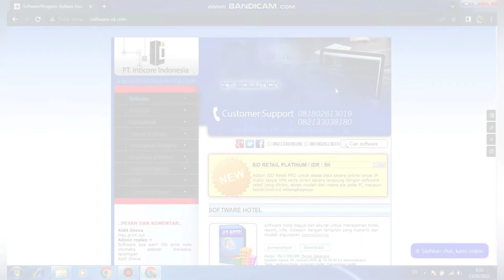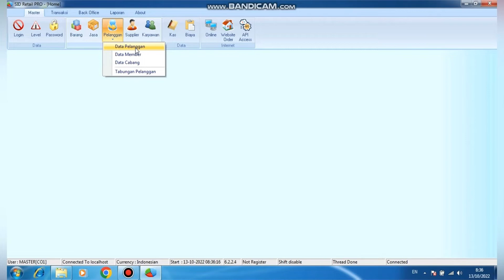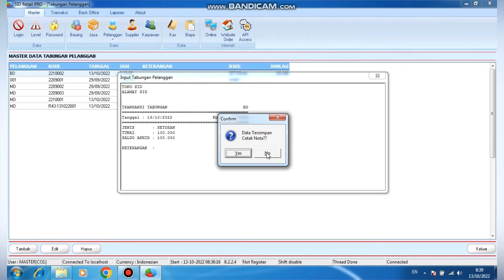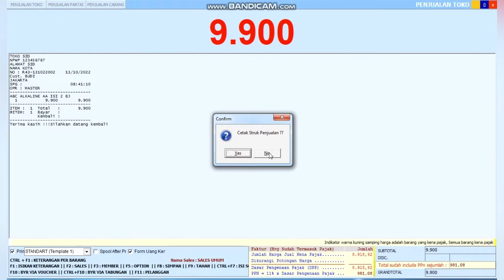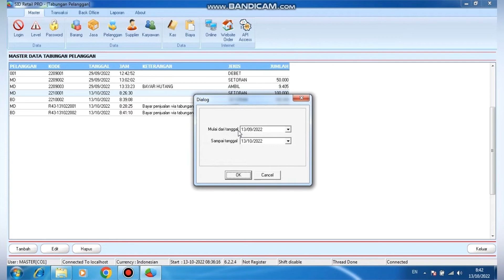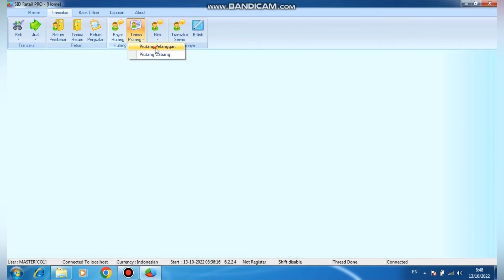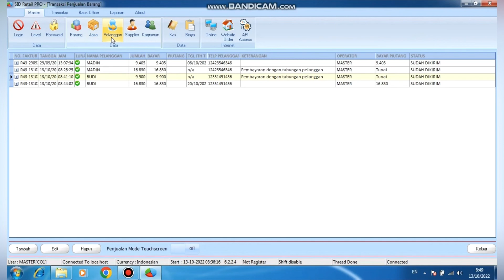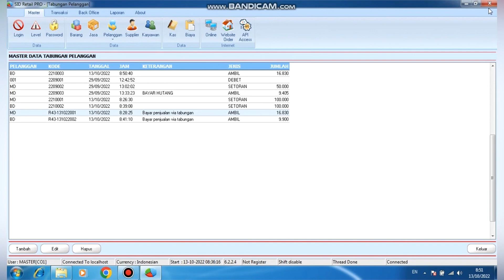Cara mengimput data dan tabungan pelanggan pada SID Retail Pro